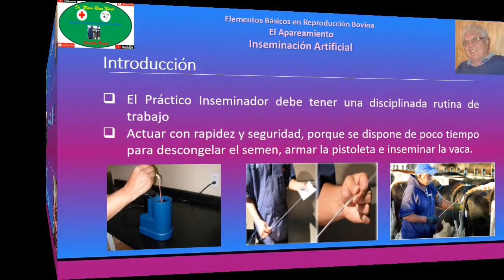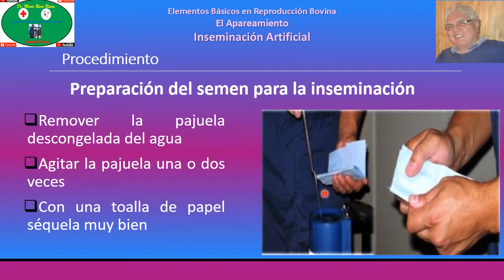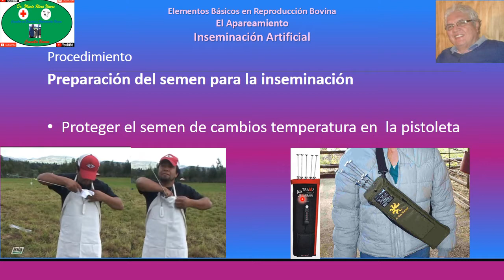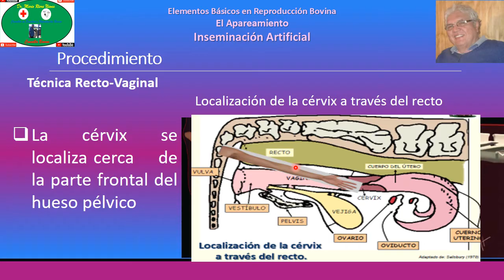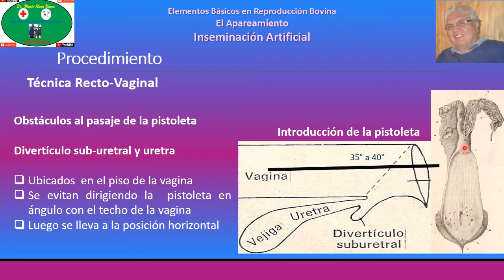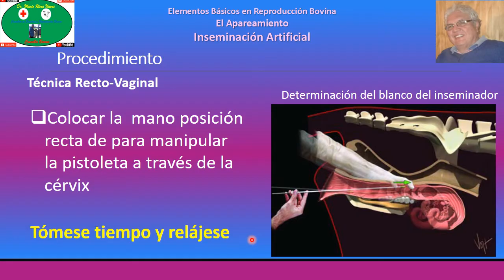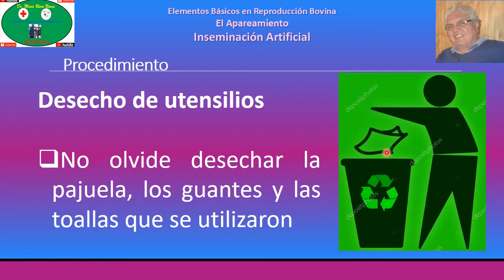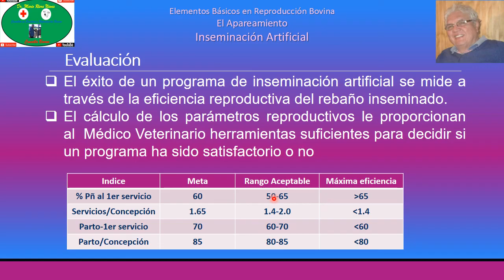Inseminación Artificial en Bovinos Parte 3: Procedimiento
Elementos Básicos en Reproducción Bovina